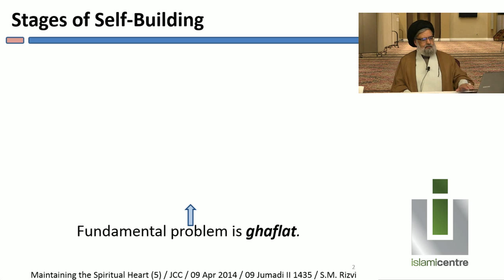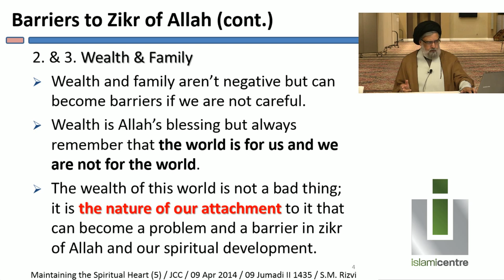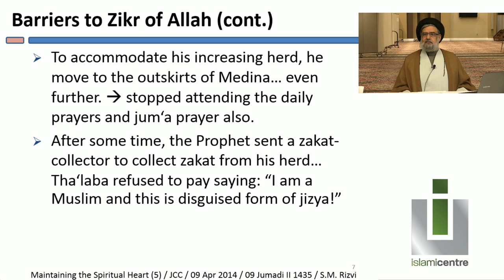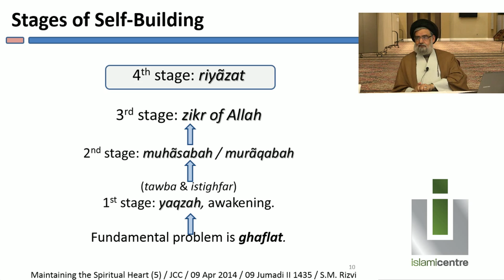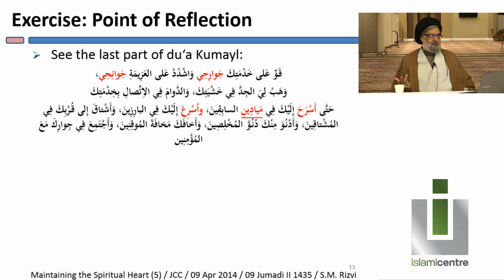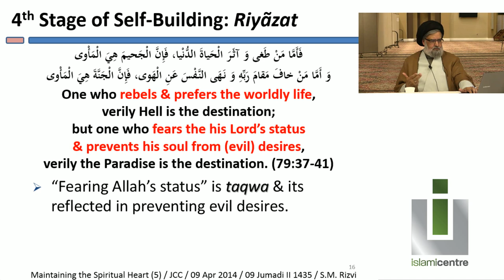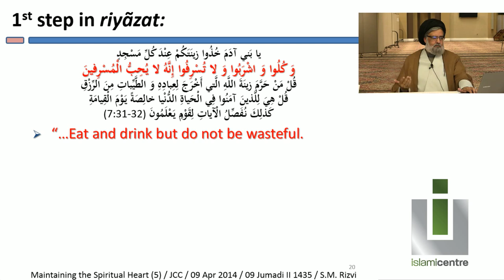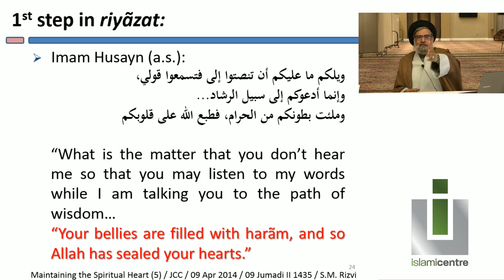Training your Soul like a Racehorse; 3 Major Barriers to Zikr - Maulana Syed Muhammad Rizvi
- Barriers of Zikr
- 3 barriers: wealth, family, this world
- Riyazat - practice/exercise of the soul
- Comparison of training the soul to training race horses
- Examples in the Qur'an and Dua-e-Kumail
- Steps to Spiritual Exercise

Maintaining a Spiritual Heart - Class 5 - Wednesday Classes